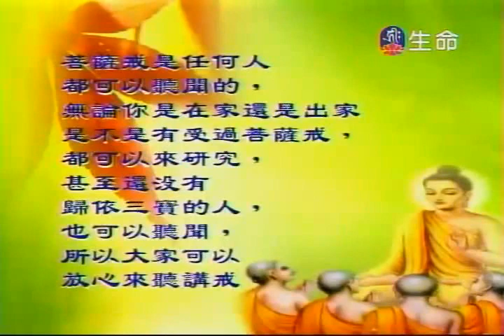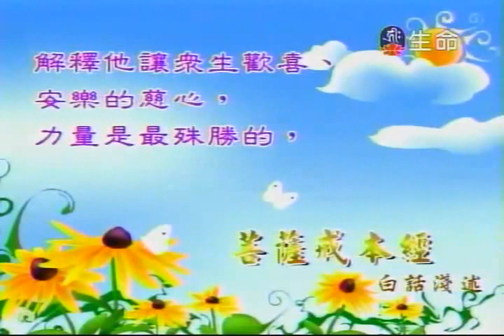道證法師_菩薩戒本經_台語講述(1)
生命電視台 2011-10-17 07：30 電視轉錄上傳。善知識法語之「道證法師 菩薩戒本經 台語 白話講述」第1集。